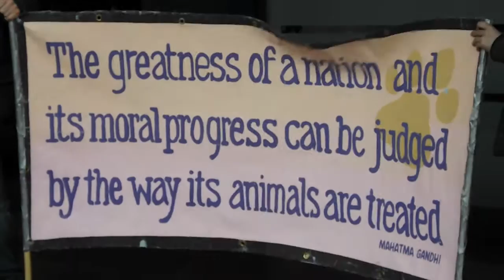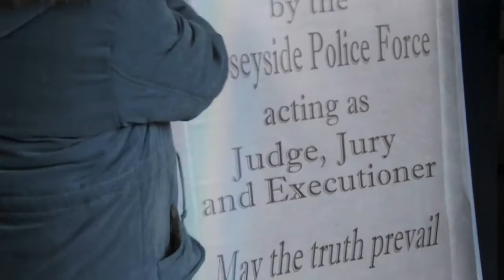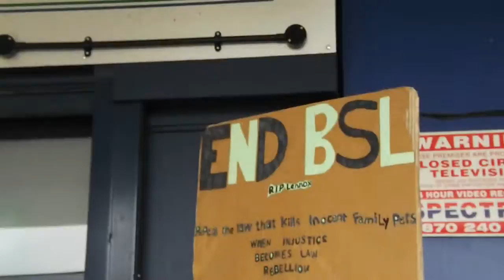In Memoriam : 22 Merseyside Dogs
An event to commemorate the seizure of 22 dogs by Merseyside Police, a year and a day ago, when more than 60 officers descended on Liverpool in a series of dawn raids targeting exempted dogs.

Dogs, some as old as 14, were pulled forcefully by nooses around their necks and dragged from their homes and destroyed within a matter of hours.

Yet every dog was proven not to be dangerous as they had been exempted prior to the event. The fact that the Police acted in this manner shows pure ignorance!  It was quoted that the dogs were not insured, which is part of the conditions when exempting the dog through the courts; however the fact is that the majority of the dogs that were destroyed were insured and clerical error was to blame!

Police acted as judge jury and executioners, not allowing families to make a call or give them enough time to contact DEFRA or anybody that could advise!

A tragic day one year on that will never be forgotten by the families or BSL activists!